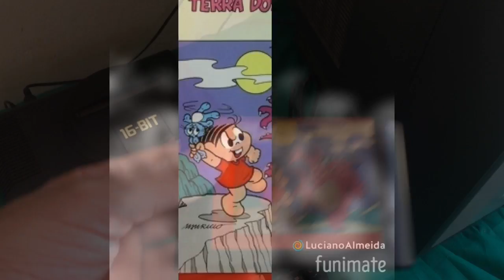Turma da Monica mega drive, a volta dos cartuchos? Review e gameplay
fala galera blz, fiz um pequeno review do jogo Turmada Monica na terra dos Monstros do mega drive. jogo que a tectoy anunciou a fabricação dele novamente, espero que volte a fabricar varios jogos classicos eu apoio esta ideia! evoce faça um comentario aqui oque voce acha ? voce ira comprar cartuchos novamente?